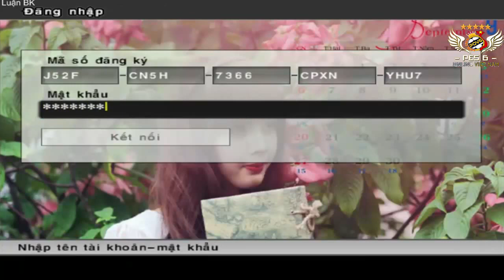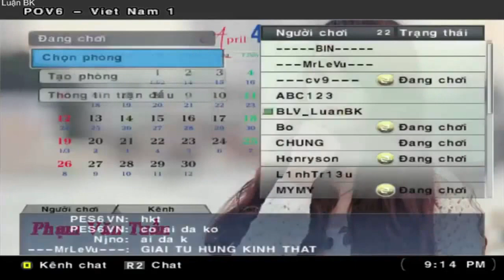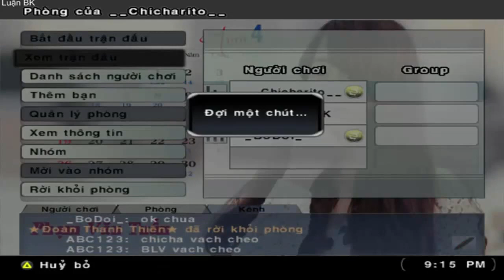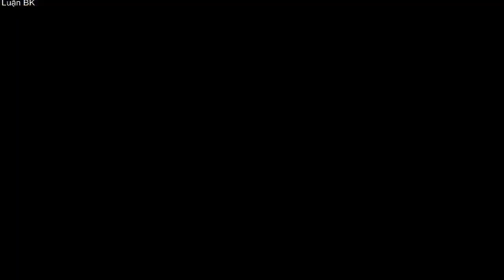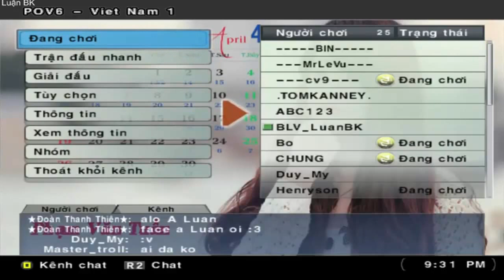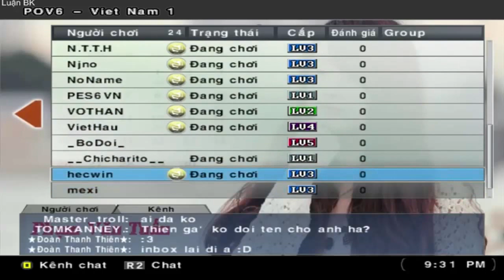Bán Kết 2 Tranh Cúp Tứ Hùng POV6 2015